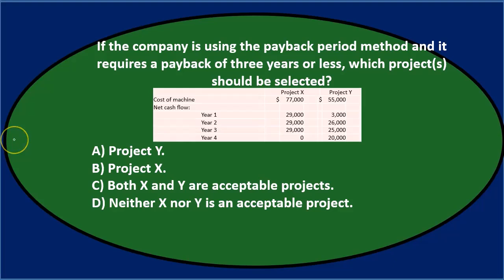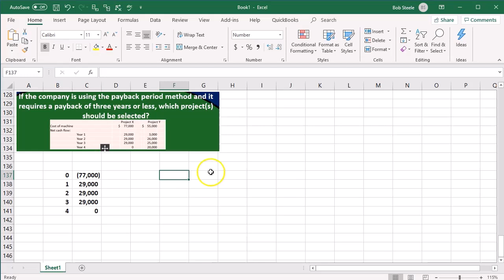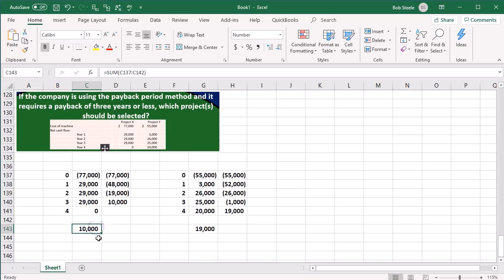Preguntas de opción múltiple 8 Contabilidad Gerencial